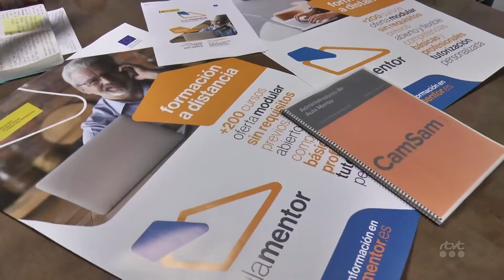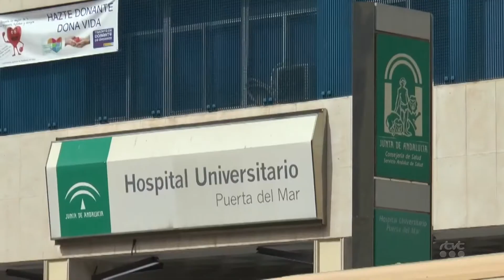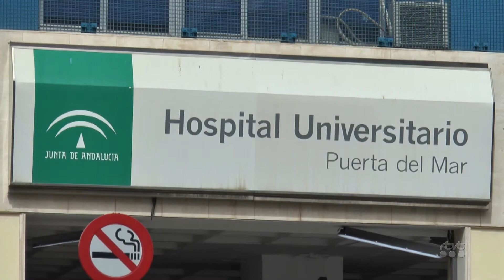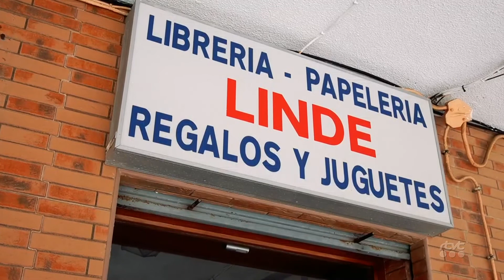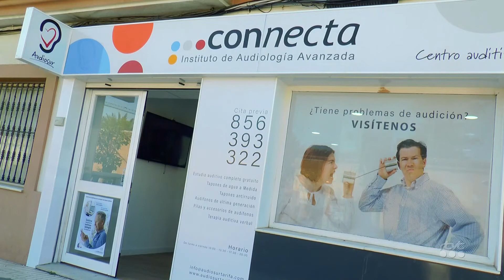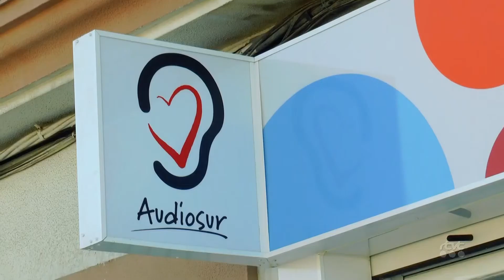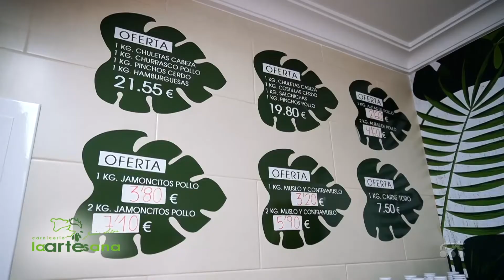TarifaNOTICIAS 3 DE AGOSTO DE 2021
Edición del martes 3 de agosto 2021 del informativo local TarifaNOTICIAS. Presenta: José Manuel Ulloa.